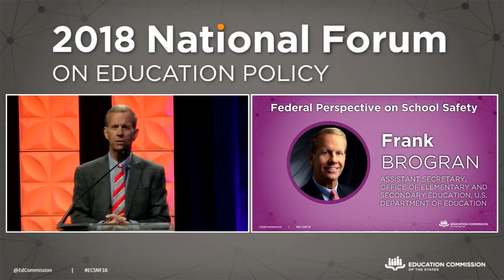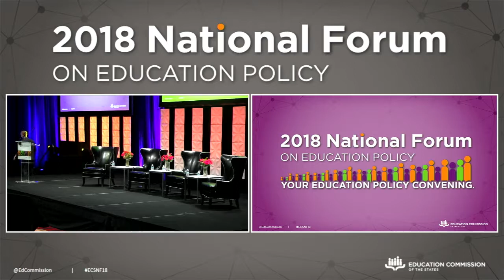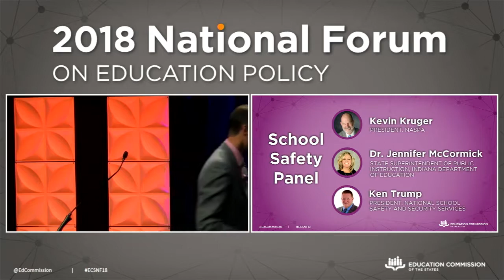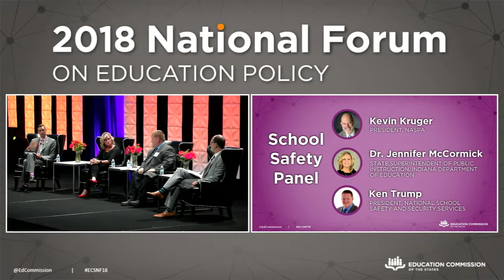Frank Brogan, Ken Trump, Kevin Kruger and Jennifer McCormick | Fri. 6.29.2018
Frank Brogan, Assistant Secretary of the Office of Elementary and Secondary Education, offers a national perspective on school safety.

Panelists Ken Trump, Kevin Kruger and Jennifer McCormick take the stage and continue the school safety discussion.